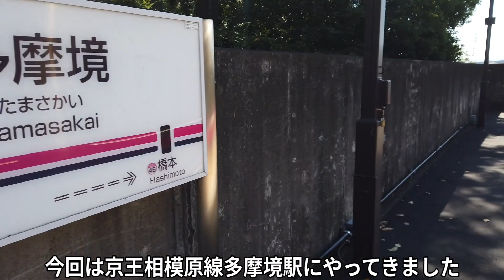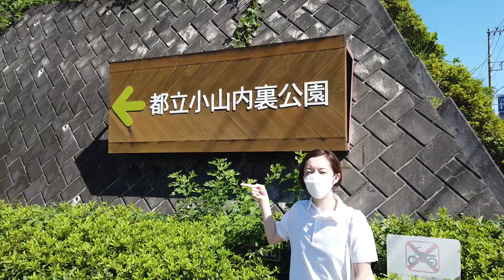【Vlog】多摩境｜京王相模原線【アグネス吉井】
アグネス吉井 Aguyoshi
（ＫＥＫＥと白井愛咲によるコンテンポラリーダンスユニット）